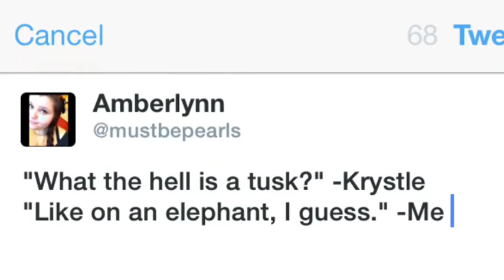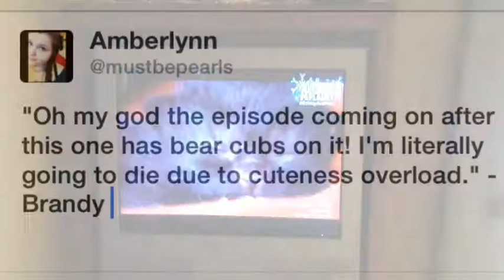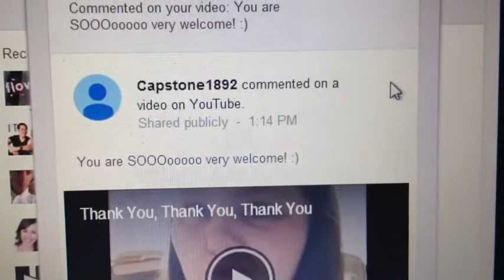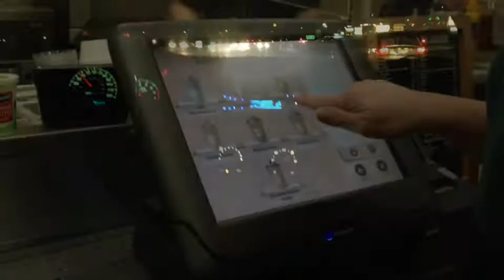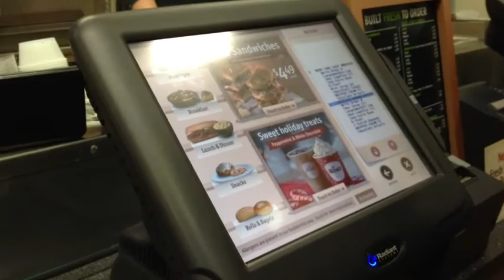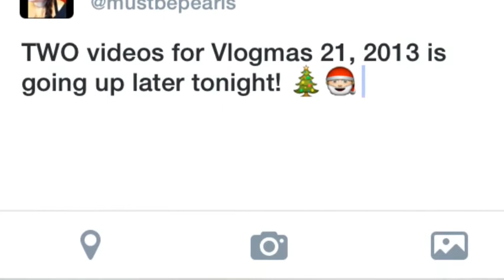Vlogmas 21, 2013 PART 1